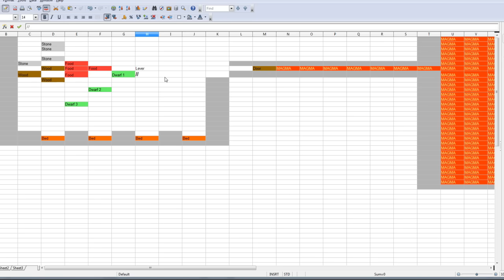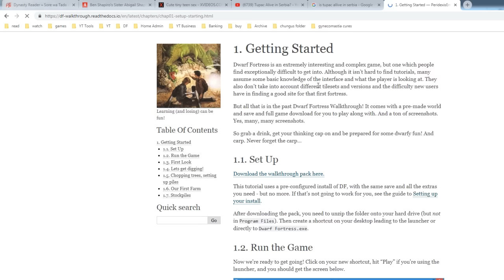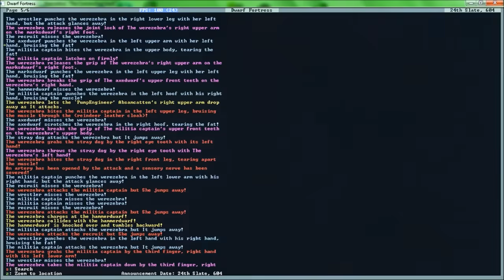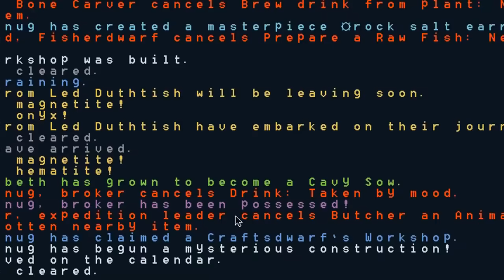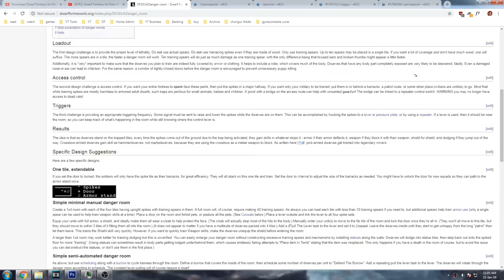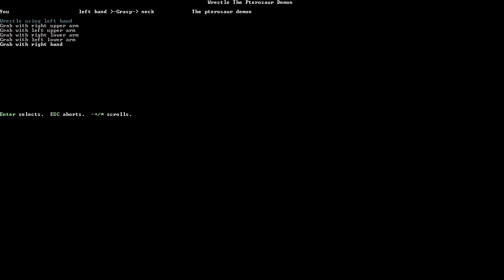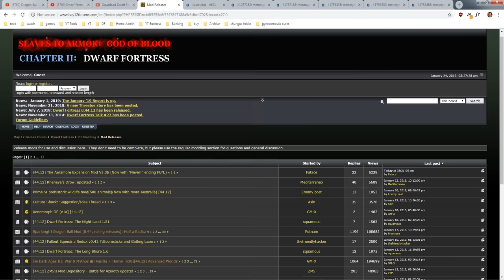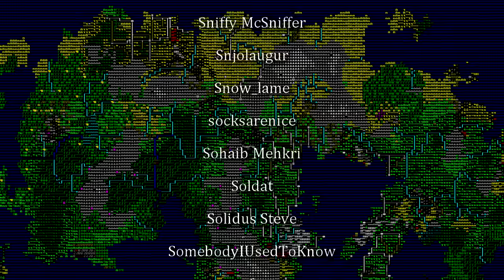Dwarf Fortress Review | Strike The Earth™ | Praise ᚨᚱᛗᛟᚲ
Establish civilization.
And watch it fall apart in a sea of magma.

I couldn't record everything, so some of the background footage is sourced from several prolific DF youtubers. Check them out. They're very informative.